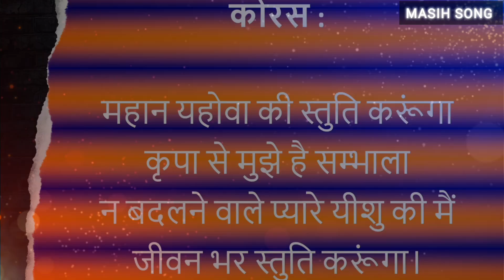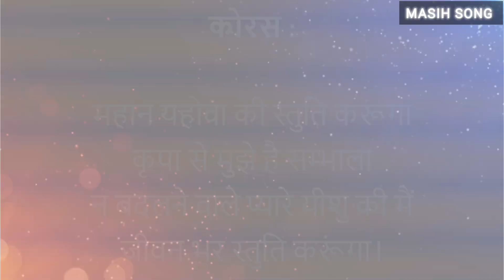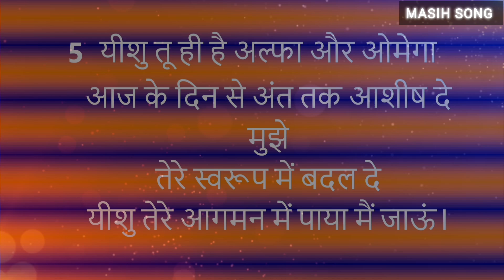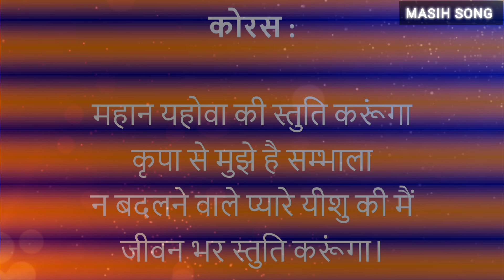महान यहोवा की स्तुति करूंगा | TPM Hindi Song 554 | Nagpur/Delhi Convention Song | 2024 | with lyrics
Full Lyrics 🔻

UNCHANGING JESUS

कोरस :  महान यहोवा की स्तुति करूंगा
            कृपा से मुझे है सम्भाला
            न बदलने वाले प्यारे यीशु की मैं
            जीवन भर स्तुति करूंगा।

1.  पिता यहोवा स्तुति के योग्य है
     ऊंचे स्वर से उसे सराहूंगा मैं
     निराशा और मन की व्याकुलता में
     यीशु ने सलाह देकर चलाया।

2.  शूरवीर के समान यहोवा निस्सी है
     युद्ध करता है वह मेरे पक्ष में
     शैतान के काम यीशु ने नाश किए
     आत्मा से जयवन्त बनाया मुझे।

3.  यहोवा मेरा मार्गदर्शक है
     टेड़े मार्गों को वह सीधा करता है
     यीशु ही मेरे जीवन का मार्ग है
     ठोकर खाए बिना चलाता है।

4.  यहोवा की कृपादृष्टि मुझ पर है
     आंख की पुतली के समान रक्षा करता है
     मृत्यु की शक्ति ने जब सताया
     मसीह ने आत्माशक्ति से जिलाया।

5.  यीशु तू ही है अल्फा और ओमेगा
     आज के दिन से अंत तक आशीष दे मुझे
     तेरे स्वरूप में बदल दे वीशु
     तेरे आगमन में पाया मैं जाऊं।